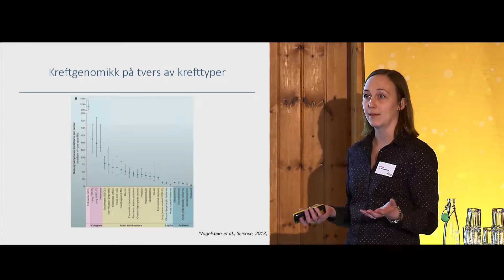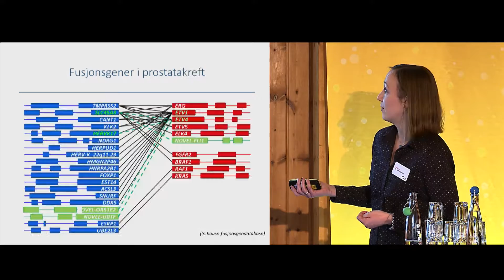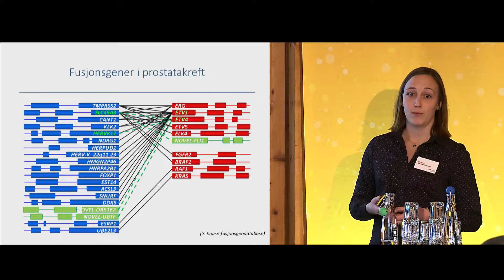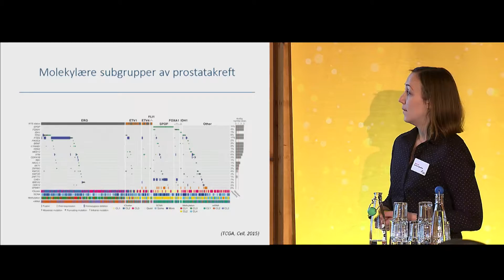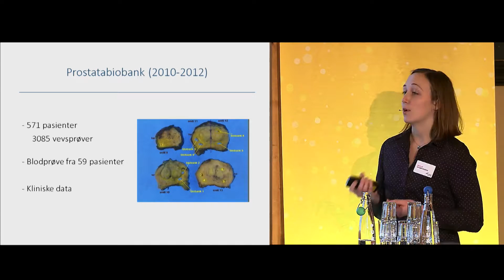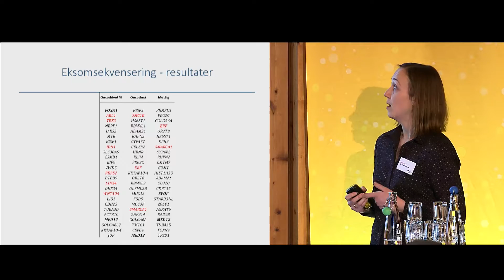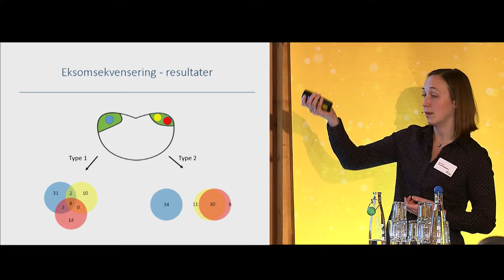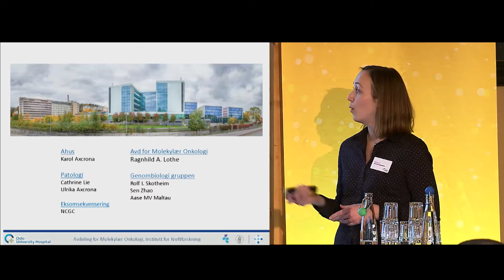Nasjonal Kreftsatsing Konferanse 2016 - 10.-11. mars - Marthe Løvf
Prostatakreftgenomikk

ved

Marthe Løvf
Post doc
Oslo Universitetssykehus

Hovedtema for konferansen:
Kreftgenomikk i norsk klinikk: Har vi råd til å la være?